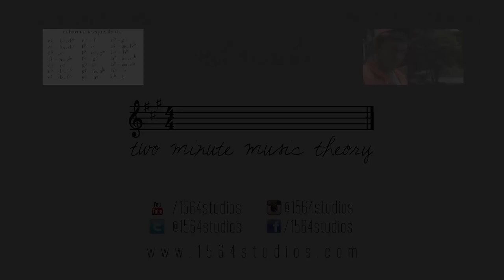Sharps, Flats, and Naturals - TWO MINUTE MUSIC THEORY #13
What exactly are double sharps and flats, and why are they needed? Find out today on Two Minute Music Theory as we look at sharps, flats, and naturals...also known as accidentals.

Exclusive and Curated content in Music Theory, Composition, and Musicology are yours for free in my email newsletter

MUSIC COMMUNITY
Join a community of people who want to get better at composition, music theory, and musicology; and get access to my music courses, resources, and exclusive content.

►► Understanding Music Theory: Overcoming the Mental Blocks to Music Theory Fluency

Support the creation of new music resources (and my coffee habit)

Hey, I'm Jesse, a composer and music theorist. I believe that Music Theory is a practical and valuable artform for all musicians throughout their lifetime. On this channel, I am making videos to help all musicians grow in their understanding of music theory and how it can make them a better musician.